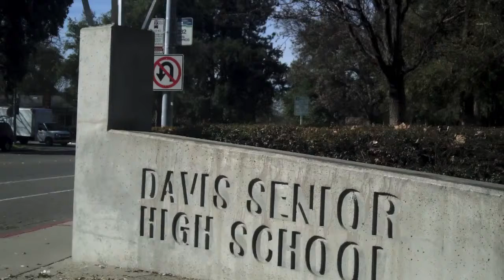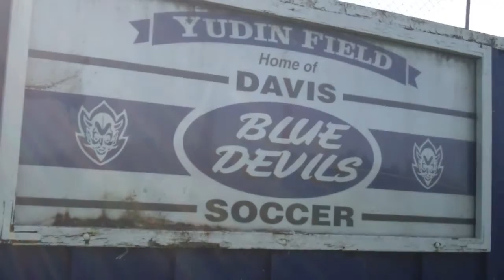VIDEO: Matt Cheung scores perfect score on AP test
Davis High senior Matt Cheung recently scored a perfect score on his Calculus AB AP exam, and was one of 12 students in the world to do so. Produced by Eton Tuttle and Julia Curtis.